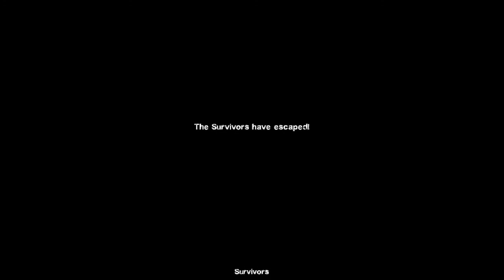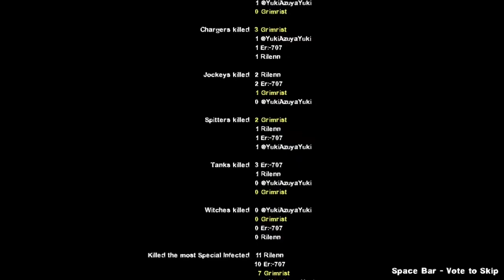Ambiguous Gaming [Left 4 Dead 2] Fever Dream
A playthrough of the custom map Fever Dream Left 4 Dead 2

Even sleeping isn't completely safe, The nightmare's are out to get us, if we die here, We die for real.